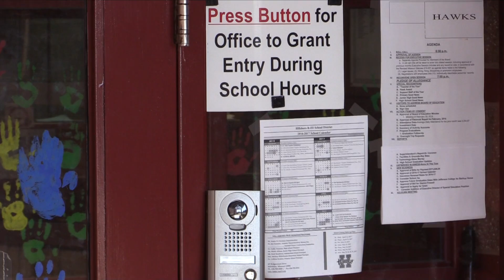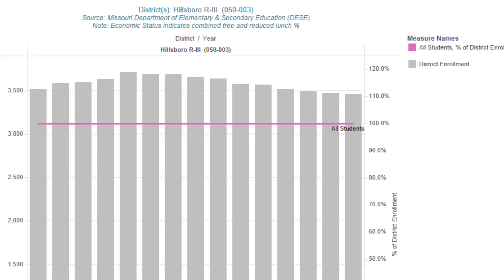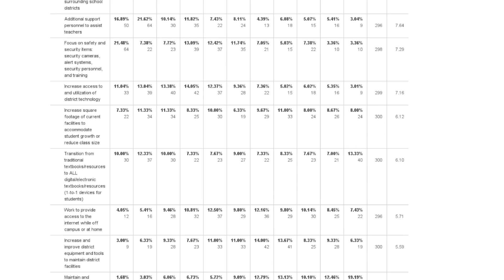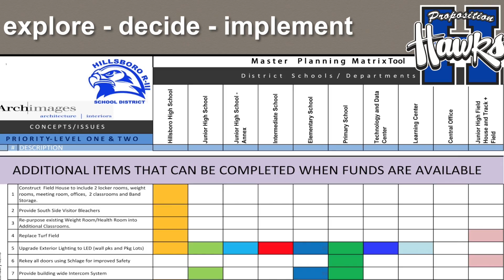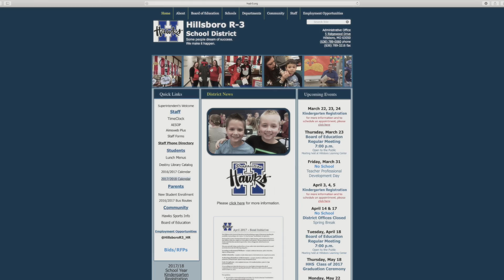PROPOSITION HAWKS - Primary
Informational video about Proposition Hawks